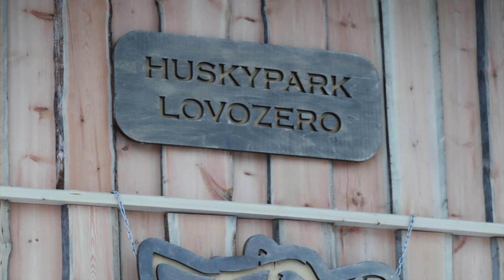Russia Trip Husky Park Lovozero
Place :
Husky Park Lovozero ,Murmansk ,Russia
Date :

วันที่ 3 ของการเดินทางครับ วันนี้เรามาที่ Husky Park มานั่งเลื่อนหิมะที่ลากโดยเจ้าหมาฮัสกี้ ที่นี่มีฟาร์มกวางเรนเดียร์ด้วย แต่เราต้องบุกเข้าป่าสนกลางหิมะขาวโพลนกันเลยทีเดียว เป็นประสบการณ์ และกลิ่นใหม่ๆจริงๆ 5555 ก็แนะนำอีกเช่นเดิมครับหากมีโอกาสมาเที่ยวรัสเซีย มามูรมังค์ ก็ไม่อยากให้พลาด Husky Park Lovozero บริการดี ที่สวย ประทับใจครับ

ขอบคุณเพื่อนๆที่ติดตามอ่านนะครับ ยังมี ช่องใน youtube ให้ติดตามกันครับ

อันหลังนี่หนักไปทางชวนหิวเป็นหลัก

เพื่อนๆสามารถติดตามผมได้ในช่องทางต่างๆ